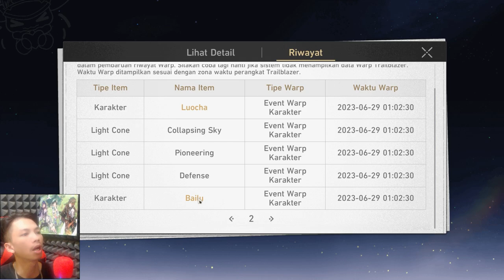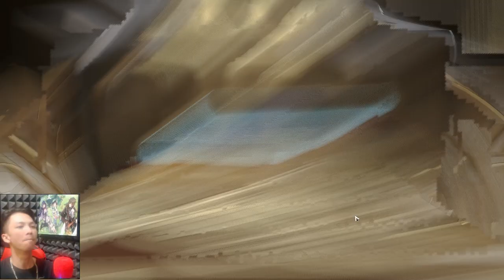BAKAR SEMUA JADE BUAT KAFKA - HONKAI STAR RAIL INDONESIA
🎀 Top Supporter 🎀
👑 PAK DAWEI
👑 KUDABIL TERBANG
👑 RIZKX
👑 ARSH8723
👑 VELON MIOL
👑 ERR

🎀Partnership🤝
💵 JASA TOP UP GAME MURAH AMAN
👉Genshin Impact

👉Invoice Ready.

🎧 Sound Credit : Youtube Tnbee
👉 Link Backsound :